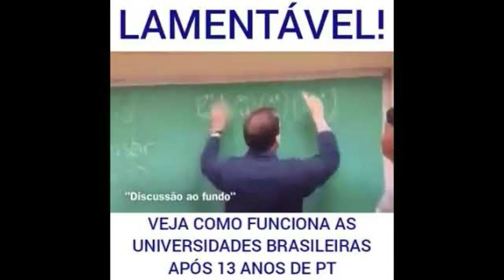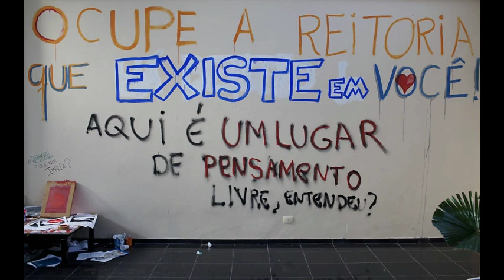LOIRA utiliza das COTAS para Negros e Pardos para entra em curso de medicina na Bahia. Preconceito..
LOIRA utiliza das COTAS para negros e pardos para entra em curso de medicina na Bahia.
Estudante de cor e cabelos loiros resolveu utilizar das cotas para negros e pardos para entra em curso de medicina pela Universidade do Sudoeste da Bahia ,segundo matéria do G1 no ultimo doa 06/02/2020,também constatamos aquerencia em processo de escolha pelo SISU , pois  percebemos que alunos da mesma ETINIA com menos pontos da prova do ENEM 2019 estava sendo chamados para o curso da Universidade Federal de Porto Seguro Bahia ,e aqueles que tem mais ponto não .Bem fica ai a dúvida ,pois talvez tenha implícito algum critério do qual não sabemos neste quesito de escolha..

 “Pois até o momento não temos fonte nenhuma de auxílio Para ajuda nas despeças que são necessárias para Transmissão dos conteúdos, como exemplo: Nós Estamos precisando de coisas básicas para a Melhoria das imagens e qualidade dos áudio, pois não temos uma placa de vídeo, componente necessário para o bom desempenho e instalação de aplicativos importantes na criação de conteúdo, ajude com aquilo que nâo lhes faria mínima falta qualquer vinte centavos ou qualquer apoio será muito útil para nosso trabalho. Muito obrigado Patriotas.

BANCO
APOIA-SE
BANCO DIGITAL INTER
Dados da sua conta:
Banco: 077
Agência: 0001
Conta: 46391738
TITULAR: LUIS ALEXANDRE

MERCADO BITCOIN
N.DO BANCO: 125
AGÊNCIA: 0001
Cta. CORRENTE: 2433-3
TITULAR: LUIS ALEXANDRE

APOIA-SE
 BANCO: ITAÚ
CONTA:10185
AG: 8111
TITULAR: LUIS ALEXANDRE

APOIA-SE
BANCO CAIXA
 AGÊNCIA: 3201
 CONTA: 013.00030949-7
TITULAR: LUÍS ALEXANDRE DA SILVA
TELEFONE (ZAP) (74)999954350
 VISITE NOSSAS REDE SOCIAIS
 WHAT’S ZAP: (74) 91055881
►Todos os direitos autorais pertencem para seus legítimos proprietários. Se você é o autor Do fragmento que está contido no conteúdo deste vídeo e não é do seu consentimento que este seja veiculado em outros canais, por favor contate -nos imediatamente, excluiremos imediatamente e ser ouve algum dano financeiros, faremos o devido reparo de acordo com nossa condição.
If you are the author From the fragment that is contained in the content of this video and it is not your intention that this video is addicted to other channels, please contact us immediately, we will immediately exceed and be heard some financial damage, we will make the appropriate repair according to our condition